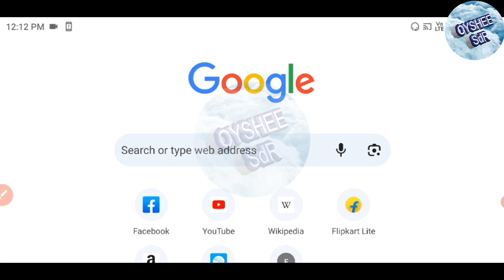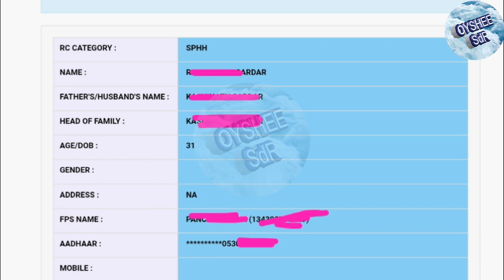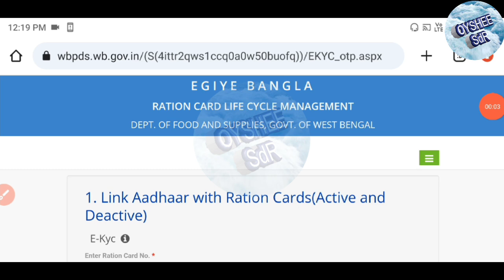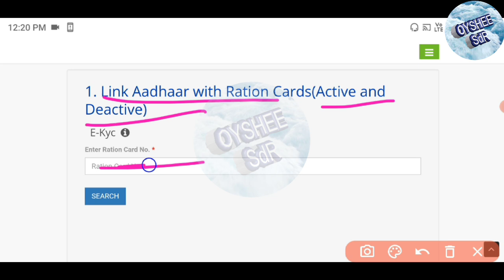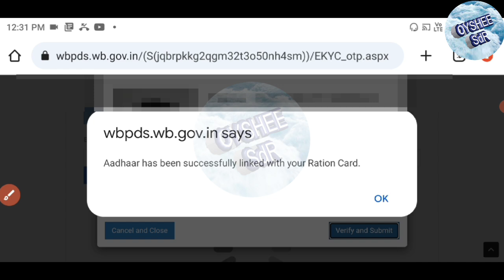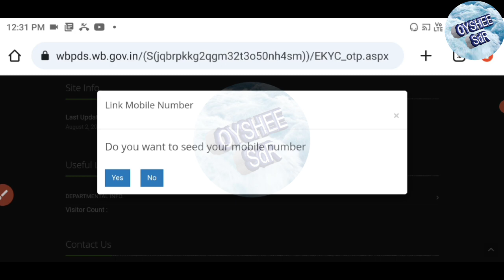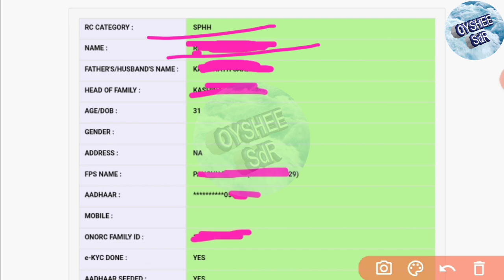Ration Card eKYC full Process online, ration card ekyc kivabe korbo? ই কেওয়াইসি না করলে রেশন বন্ধ!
Ration Card e-KYC full Process. ration card ekyc kivabe korte hobe? ই কেওয়াইসি না করলে  রেশন বন্ধ!

ration ekyc update
ration card kyc update
ration card ekyc status check